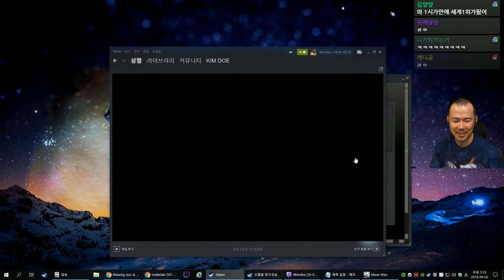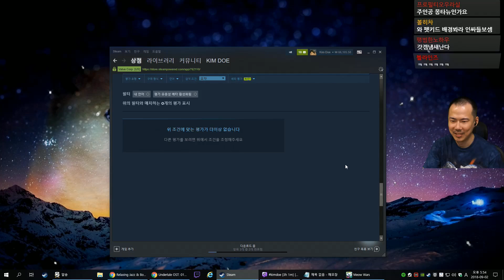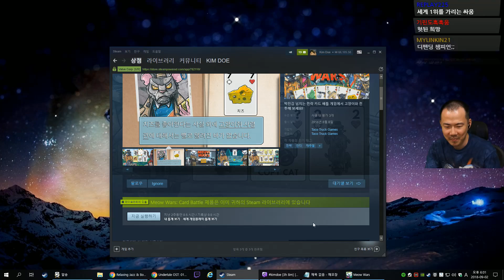냥스스톤] 고양이 이빨도 혼내주러왔습니다! 고양이 카드게임! (180902, Meow Wars)